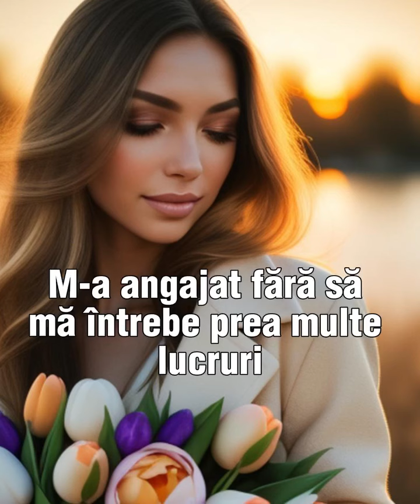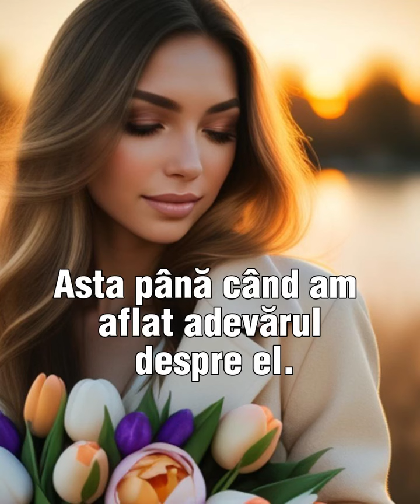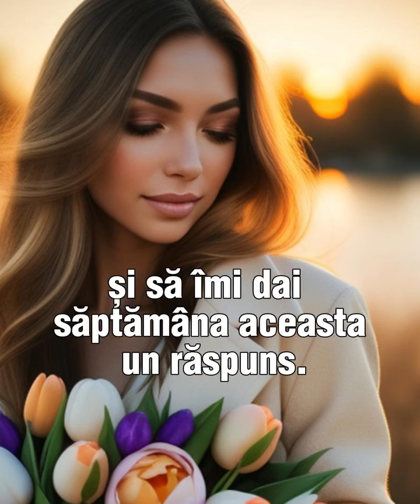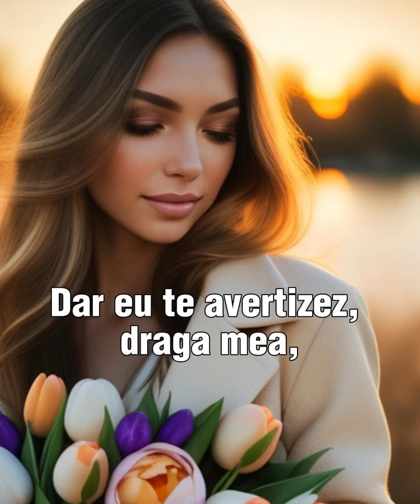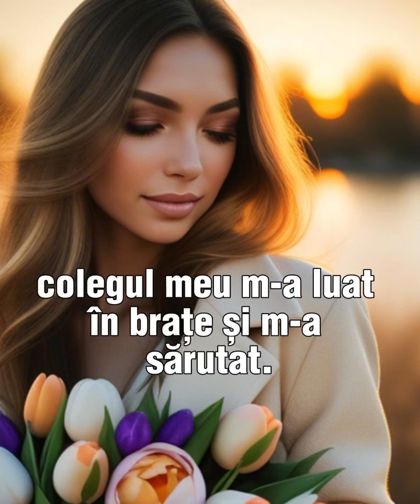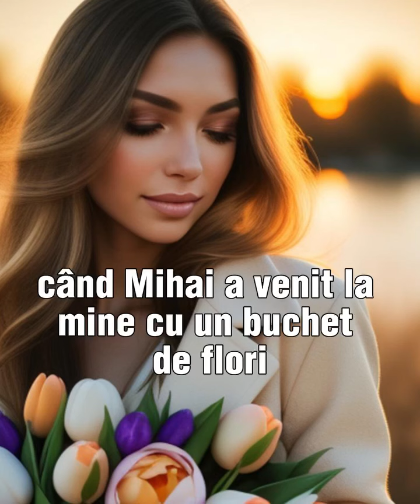Șeful meu îmi trimitea adesea flori și ajunsesem să cred că mă iubește.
Asta până când am aflat ce le făcea celorlalte colege.